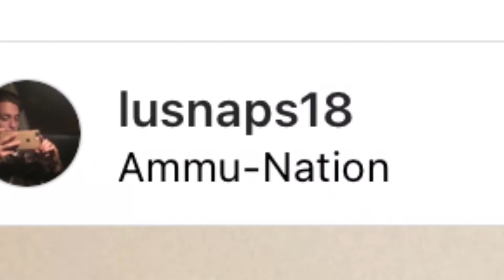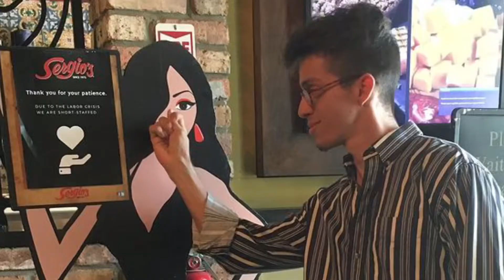Song I made while my car AND bike were in the shop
Sometimes I freestyle a song over my favorite beats.  This is one of those times.

$lubux